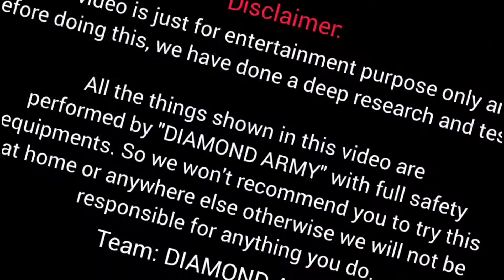हमने बनाया दुनिया का सबसे खराब साबुन - please don't try